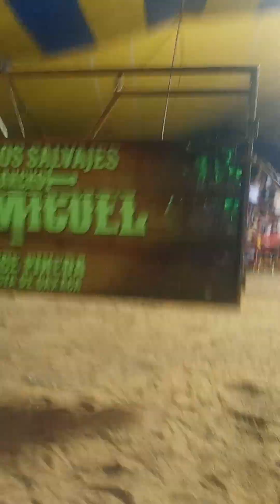jaripeo de Santiago caballerito huajolotitlan